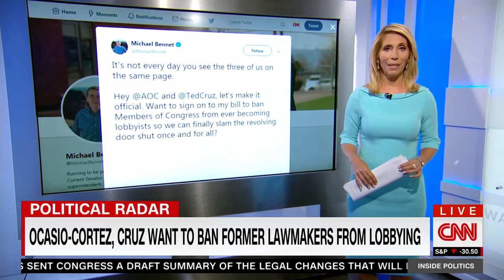CNN reporter: Comparing Warren to Rachel Dolezal was 'low blow'